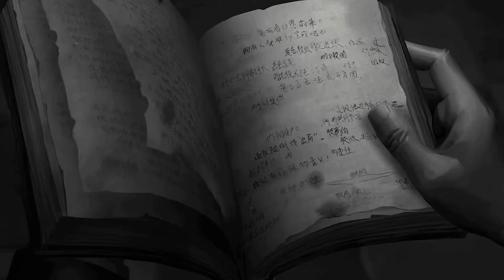Faro Lady Lore?!?! | PV Analysis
Faro Lady ily Evelyn Mora new main and best new survivor by farrrrr!

Intro/Outro Music:
Red Velvet - Umpah Umpah [Instrumental Ver.]

Feel free to add me and we can play together!
ID: 340821

Also, follow my X for quick info about releases in the game and my adventures in the manor!

Identity V 第五人格 IDV